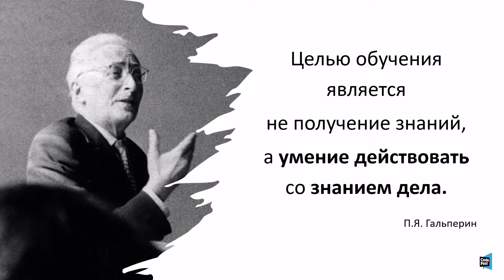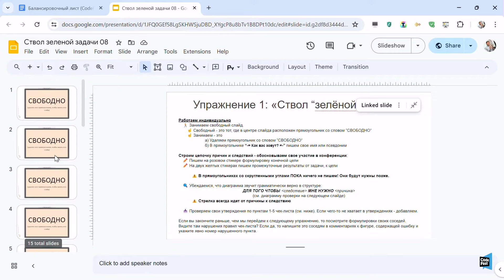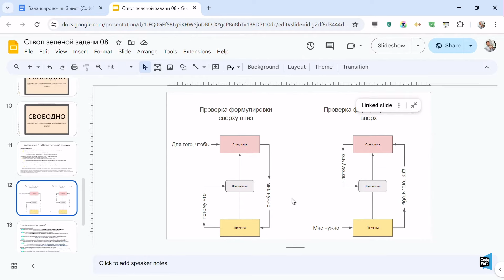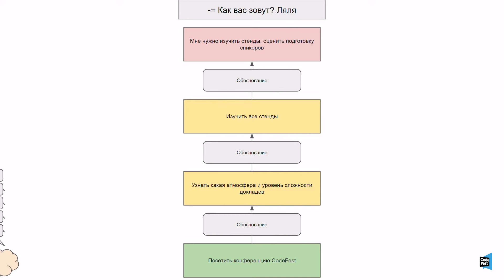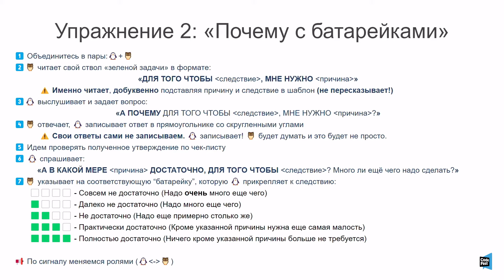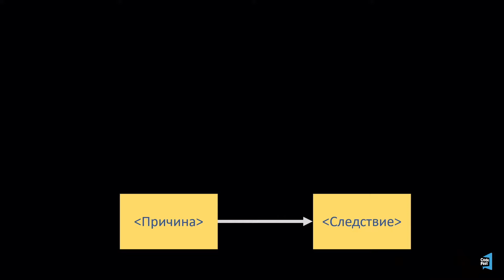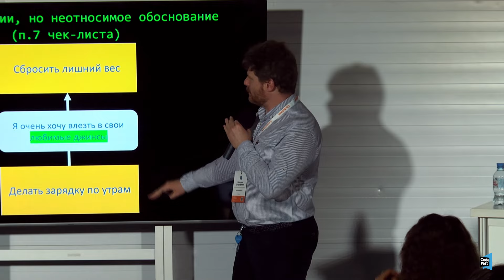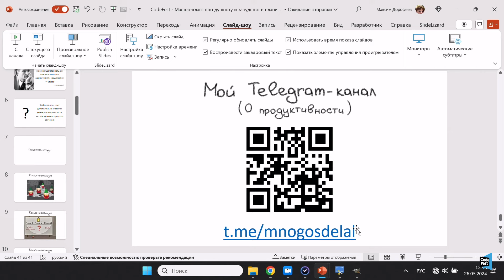Максим Дорофеев. Логика и аргументация. Мастер класс.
Потренируем навыки обоснования своих решений и проверки обоснований на логичность.

Попробуем поэкспериментировать с утверждением:

ЕСЛИ я приду на CodeFest, ТО "что хорошего будет тому, кто мне это оплатил?", ПОТОМУ ЧТО "какие у меня есть аргументы в поддержку этого"

По идее, большинство участников смогли в своё время убедительно обосновать эту цепочку. Теперь давайте посмотрим, насколько ваши аргументы разумны и логичны.

Мы будем работать, объединившись в тройки. Каждый работает над своей аргументацией, но внутри тройки все друг друга проверяют по определенной схеме и душнят по понятиям.